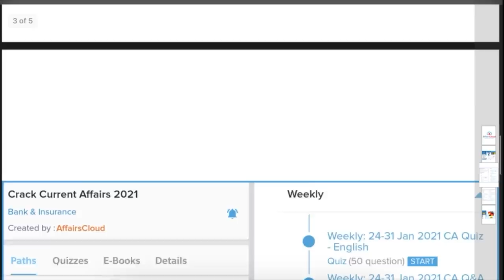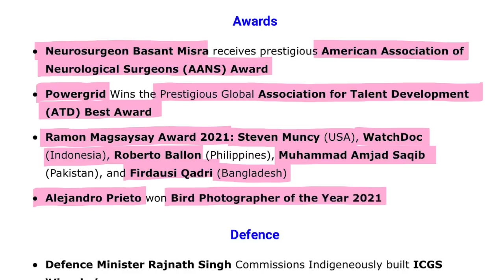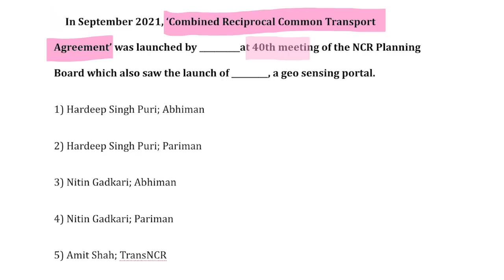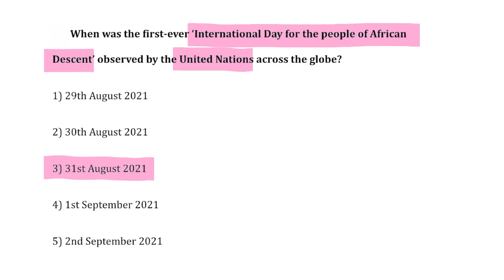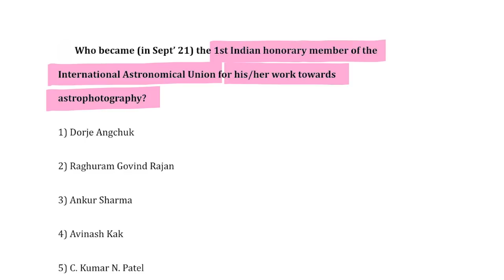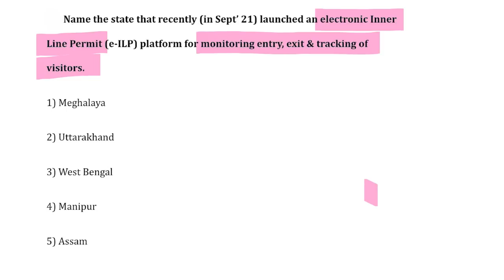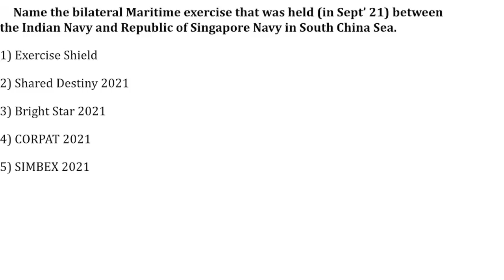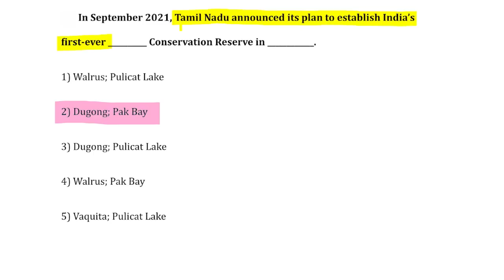Current Affairs Weekly 1-8 September 2021 English |AffairsCloud for All Exam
In this video we will discuss the current affairs of weekly 1-8 September english.
**AffairsCloud Excluded News 2020**
1.GA Questions Asked in IBPS Clerk Mains Exam 2020 – 90% Questions Covered by AC
2.GA Questions asked in SBI PO 2019 Main Exam
3.GA Questions asked in SBI Clerk Main Exam 2019
4.GA Questions asked in IBPS PO Main Exam 2019
5.GA Questions asked in RBI Grade B Prelims Exam 2019
6.GA Questions asked in IBPS RRB Clerk Mains Exam 2019
7.GA Questions asked in IBPS RRB PO Mains Exam 2019